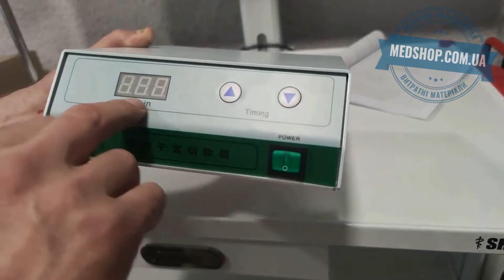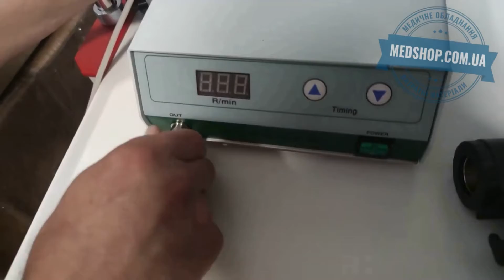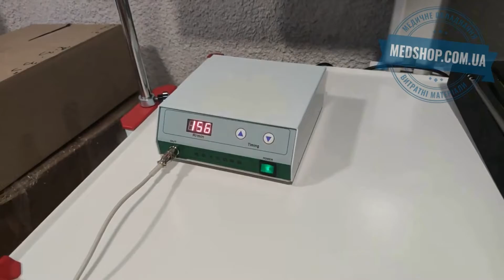Ендоскопічний морцелятор SHREK SY-KLK-DZ-1 | Эндоскопический морцеллятор SHREK SY-KLK-DZ-1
Робота з ендоскопічним морцелятором SHREK SY-KLK-DZ-1 з комплектом інструментів для розтину і видалення великих органів з сполучно-м'язової тканини при гінекологічних лапараскопических втручаннях, таких як висічення міоми, супрацервикальной гістеректомії та інше.